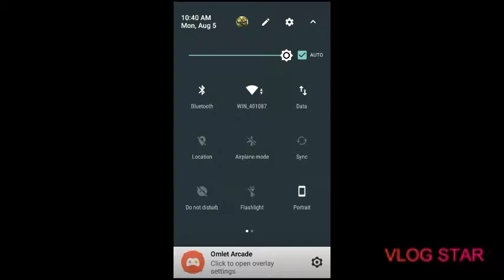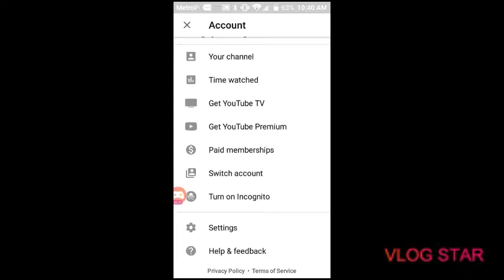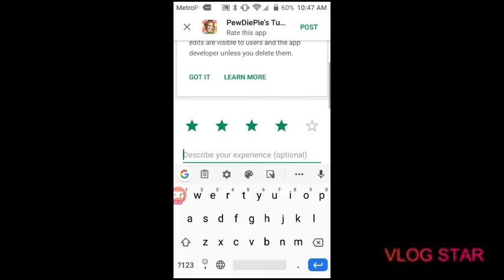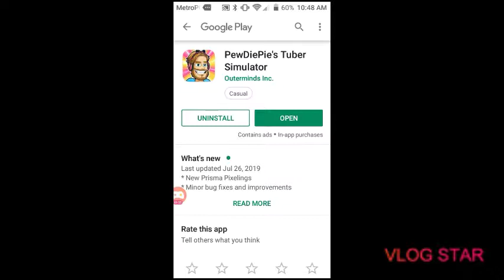Last gameing for this channel